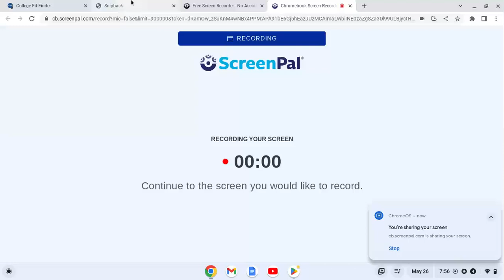District Game vs Oxford Blue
#2 in the blue